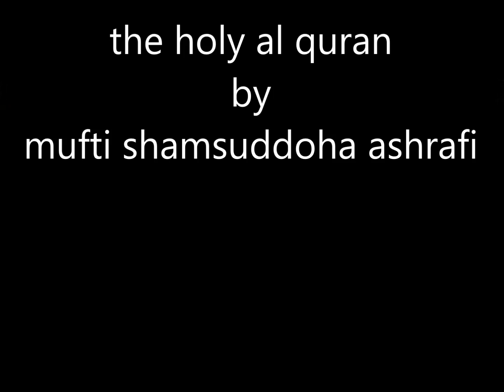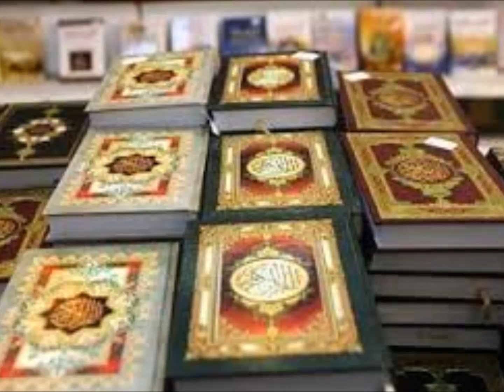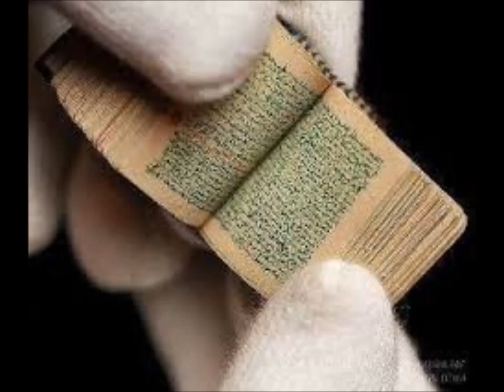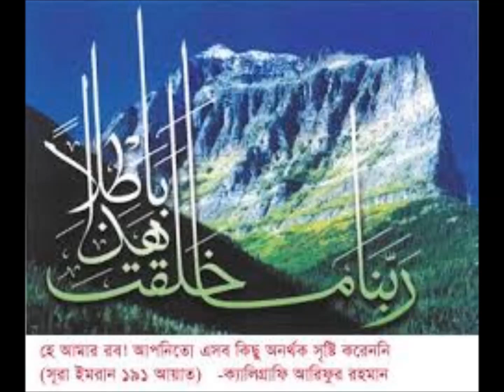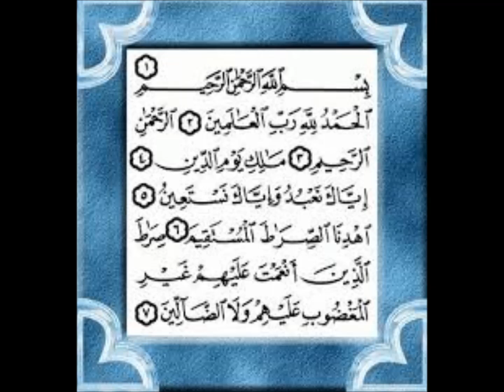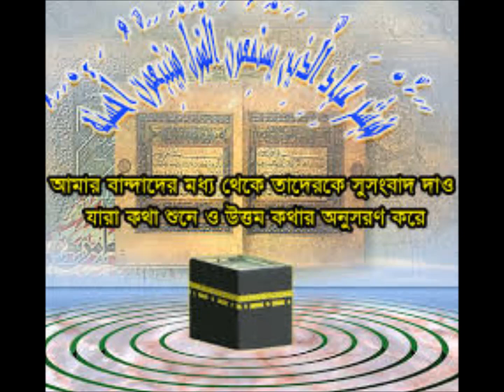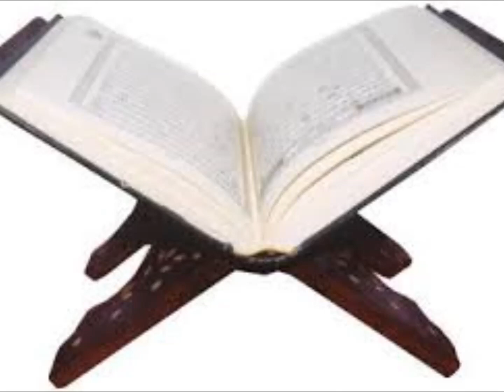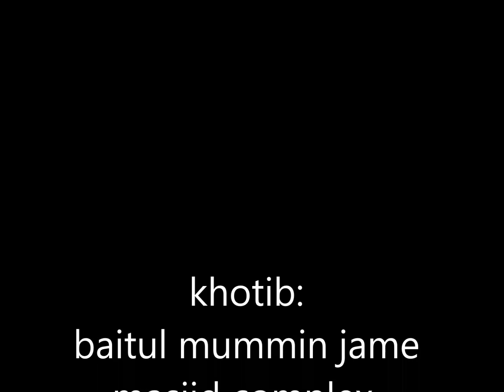আমাদের প্রিয় নবীজির মুজেজা মহা গ্রন্থ আল কোরআন। by মুফতি শামসুদ্দহা আশরাফী(প্রচারেঃjirubd.com.